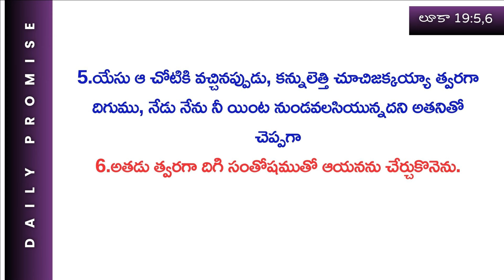క్రీస్తు లేకుండా అన్నీ వ్యర్థమే...|అనుదిన వాగ్దానం| 12th FEB 2024 | #810